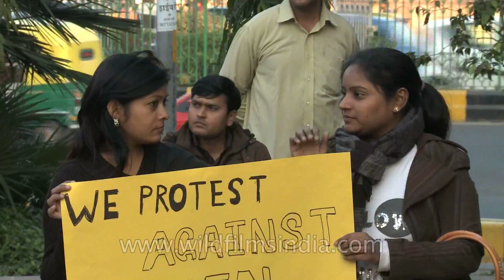Students protesting peacefully against women violence issue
People are coming out to protest against the recent brutal gang-rape of a 23 year old girl that shook the entire nation. She was accompanied by a male friend after who was also viciously attacked and thrown off the bus. The budding physiotherapist was manhandled in a moving bus and later thrown off after stripping her naked on Sunday, 16th December 2012. The incident took place on a private chartered bus on the busiest road; Ring road in THE CAPITAL CITY OF INDIA, Delhi! The city which is also infamously termed as the Rape capital of India.

The condition of the girl remains critical yet continues to battle for her life. Doctors at Safdarjung Hospital where she is being treated says they've never seen a horrific case as this. The doctors are battling the onset of septicaemia - a systemic infection, usually caused by bacteria of various types contaminating a person's blood. In the raped girl's case, Septicemia may have been caused due to the infected cuts that she was inflicted with. Her small intestines had to be removed and even if she survives she may never eat again or live like a normal person.

According to statistics, a woman is raped every 18 hours or molested every 14 hours in the Capital. And more shockingly, the majority of the attackers are below 25 years. This year alone, some 600 cases have been recorded in New Delhi.